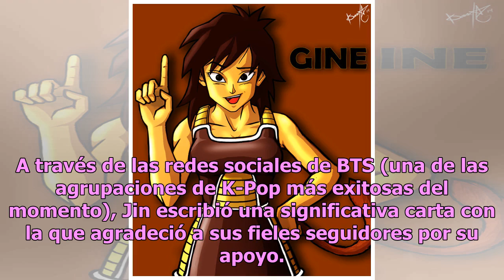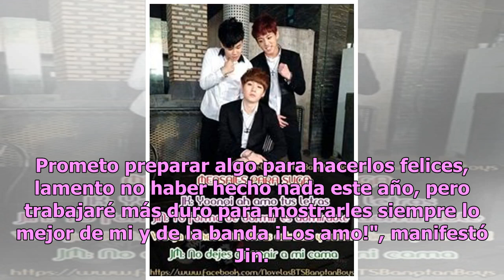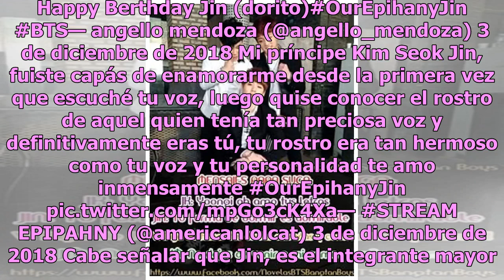Jin de la banda de K-Pop BTS, envía bella carta al ARMY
La banda surcoreana BTS se encuentra de manteles largos por el cumpleaños de uno de sus integrantes. Kim Seok-jin, mejor conocido como Jin, cumplió 26 años de edad y como era de esperarse, millones de integrantes del ARMY (ejército de fans de BTS) alrededor del mundo lo colmaron de amor a través de ...